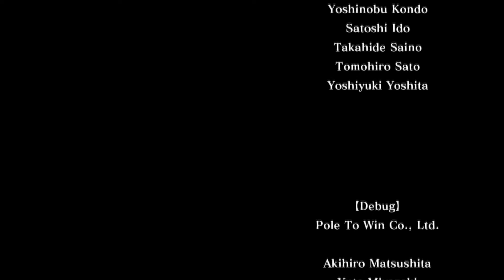未来に帰る時がきた【ディスガイア4】#52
日本一ソフトウェアによる「史上最凶のシミュレーションRPG」であるディスガイアシリーズのナンバリング第4作。

　かつて暴君と呼ばれた吸血鬼族・ヴァルバトーゼは力を失い、魔界の最下層の監獄【地獄】でプリニー教育係として働いていた。彼に教育されたプリニーたちが魔界や天界に送られるとき、彼は餞別のイワシを与えようとした。しかし、何者かによってプリニーたちが誘拐されてしまう。
　ヴァルバトーゼはプリニーたちとの約束を守るため、プリニー誘拐事件の黒幕・魔界政腐を打倒すべく立ち上がった。